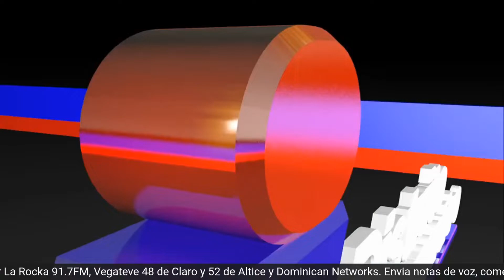Yezmin Cabrera - El mundo entre secretos de armas nucleares y primera ministra en crisis